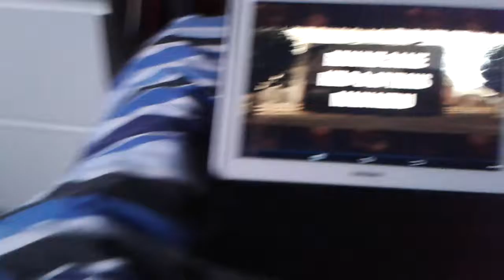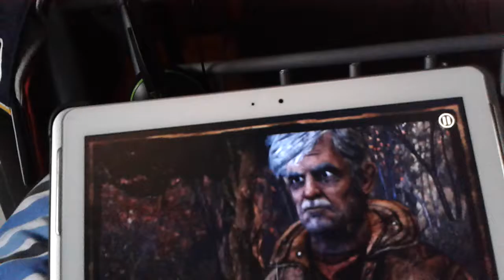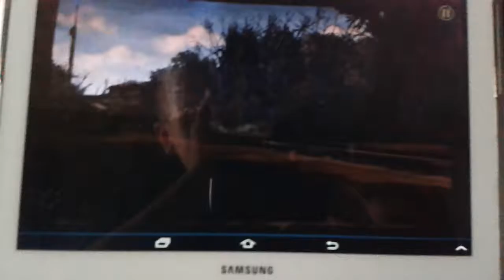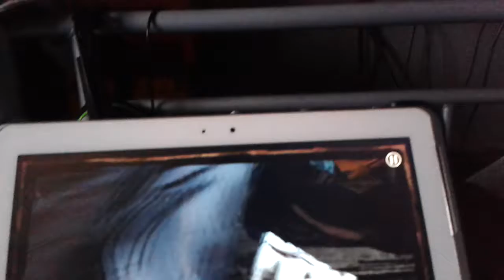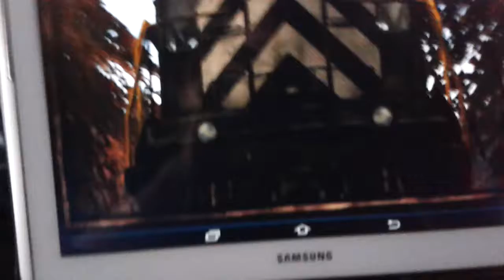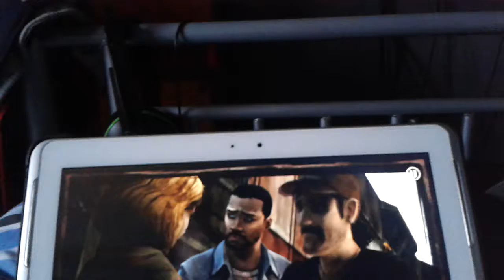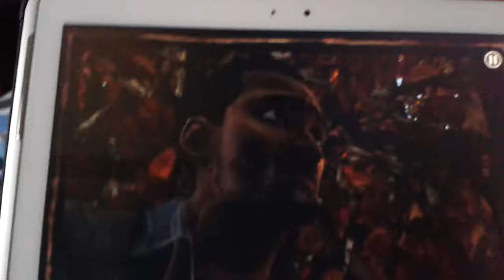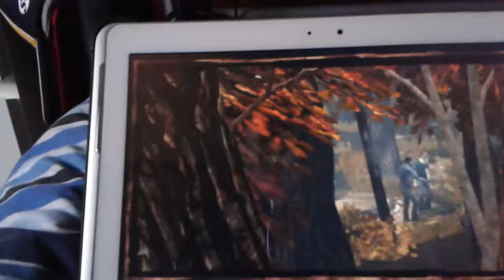The Walking Dead S1 E3 part 9 goodbye duck